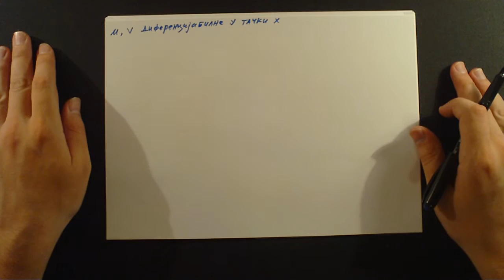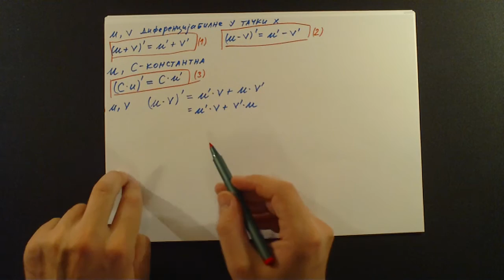Izvodi. Izvod zbira, razlike, proizvoda i kolicnika. Formule. Izvodi deo 5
U ovom videu cemo govoriti o formulama (teoremama) za nalazenje izvoda zbira, razlike, proizvoda konstantom, proizvoda i kolicnika izvoda.